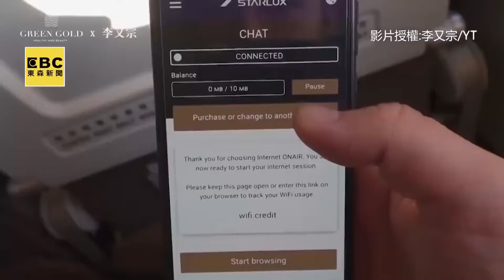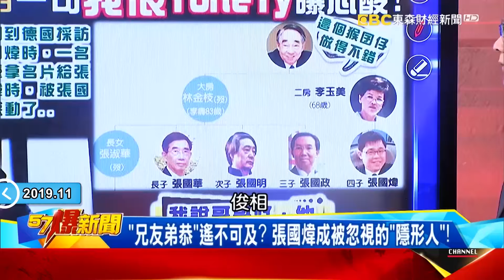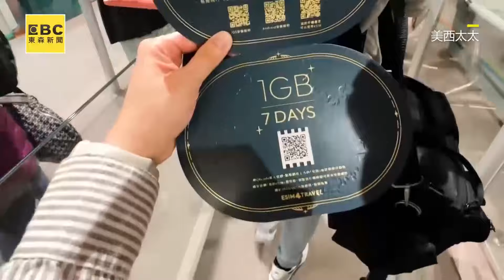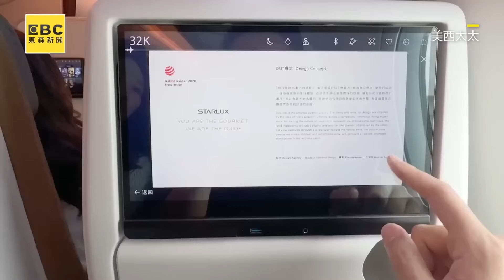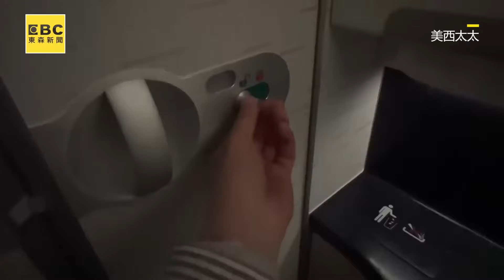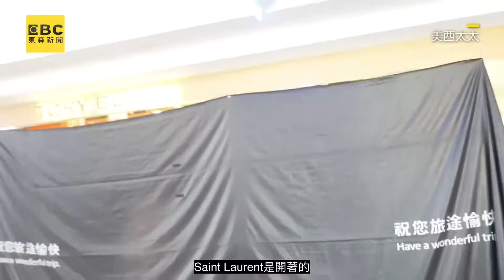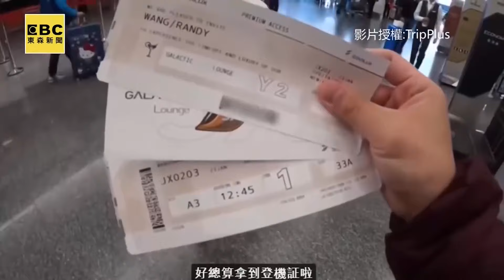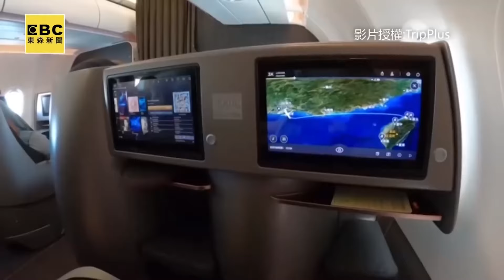【精選】張國煒挨酸「還不是靠老爸140億遺產」！霸氣回：我跟各位講，沒有錯【57爆新聞】徐相俊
(00:00:00) 張國煒挨酸「還不是靠老爸140億遺產」！霸氣回：我跟各位講，沒有錯
(00:08:00) 一場狠砸1800億豪賭 張國煒靠黑手兄弟創星宇
(00:25:00) K董張國煒親駕星宇首航！民眾狂合照他笑喊：1人收500